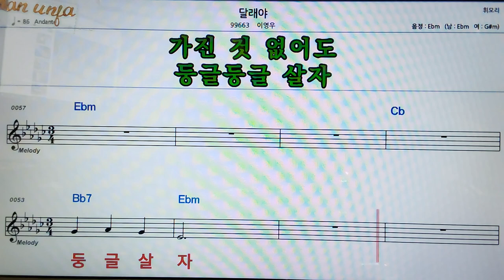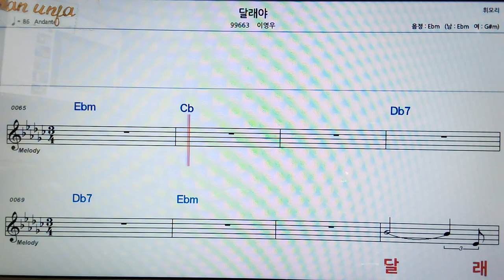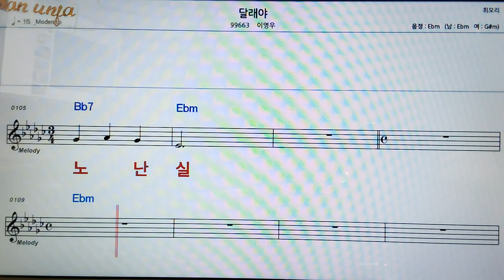달래야/이영우👍악보, 코드,가사,Karaoke*가라오케 반주